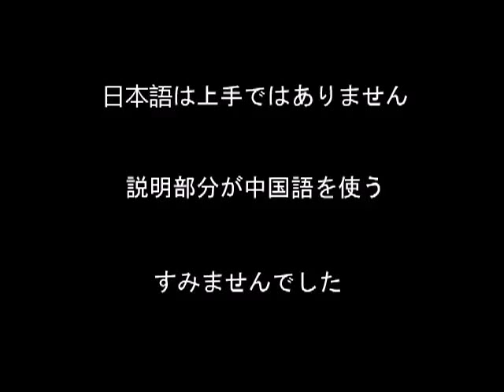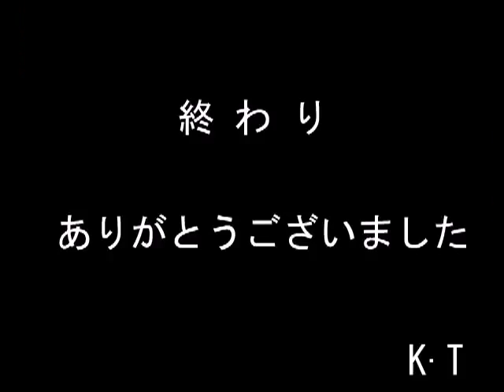Sengoku Basara X : Mouri Motonari combo video movie